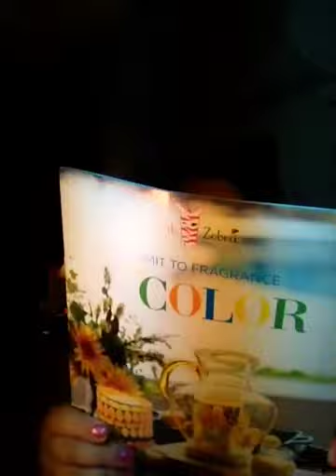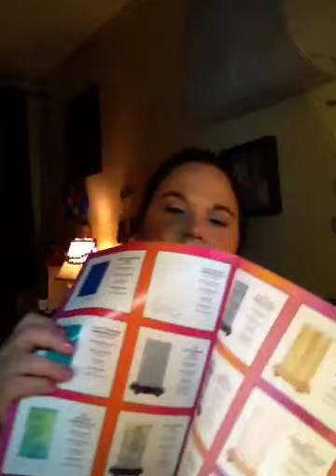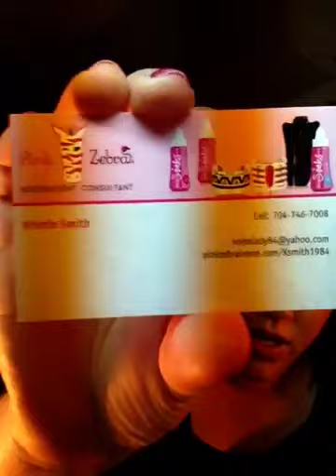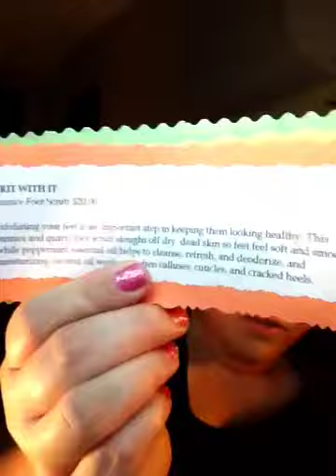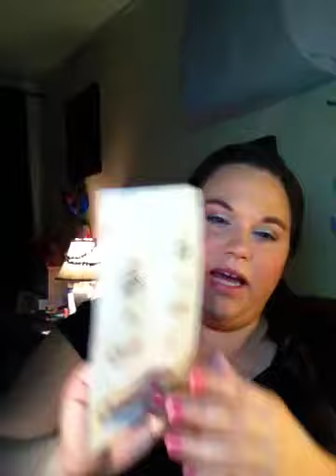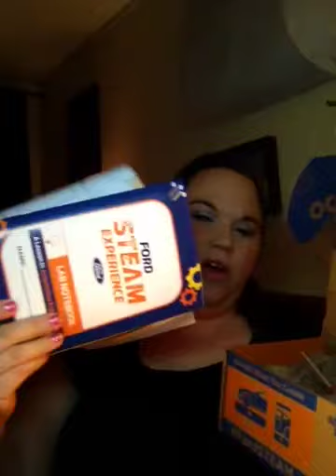March 9th, 2018 Freebie Friday